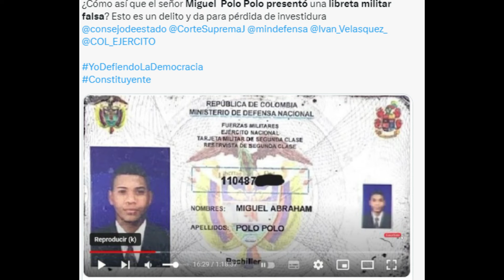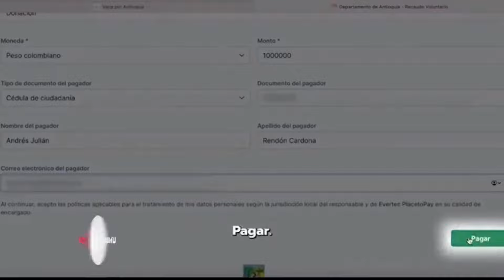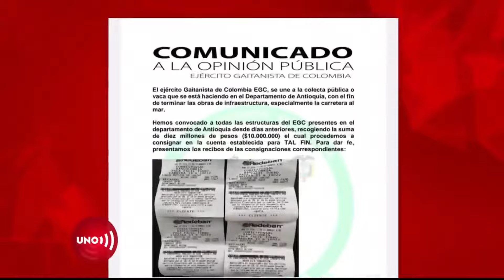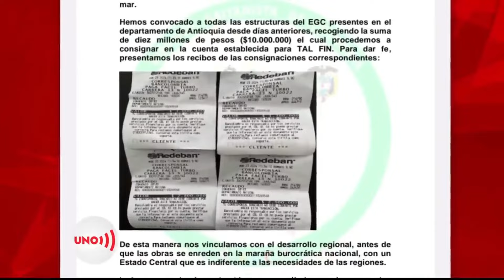La PROCURADURIA 🤬 PERSIGUE A LA OPOSICION 🤬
La PROCURADURIA 🤬 PERSIGUE A LA OPOSICION 🤬 LA PROCURADORA MARGARITA CABELLO SOLO SEHA ENCARGADO DE PERSIGUIR LA OPOSICION.
Con la excusa de acatar un fallo interamericano que le prohíbe al procurador colombiano destituir a sus propios electores, el Congreso tramita un proyecto que determina la forma en que el ministerio público podría despojarlos de sus propias investiduras.